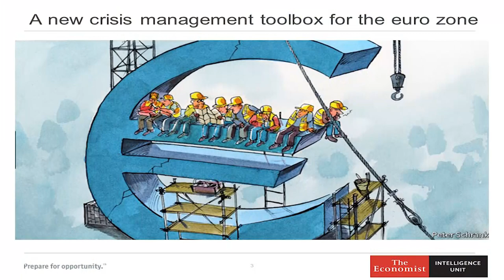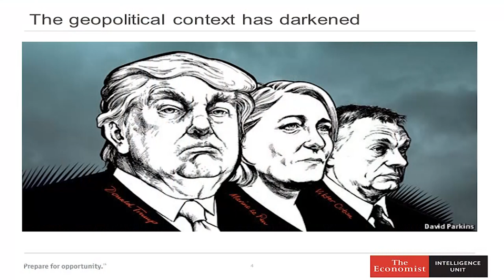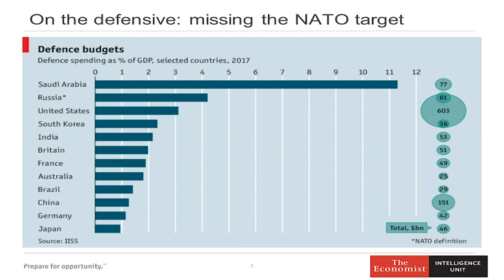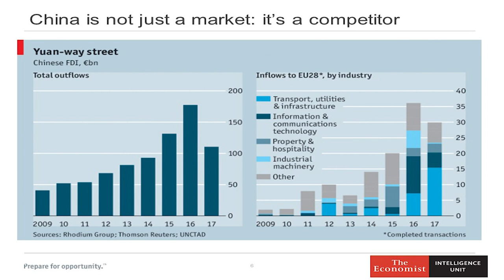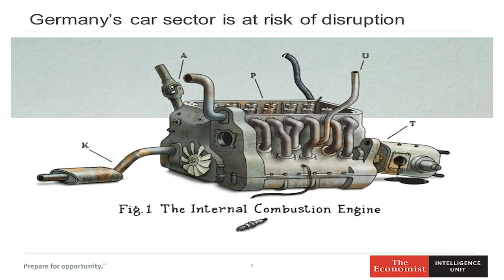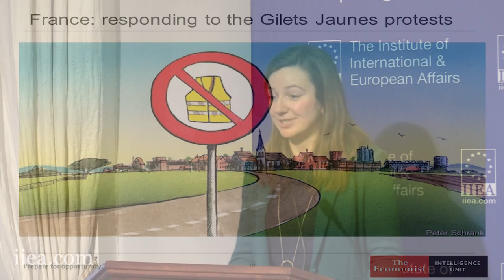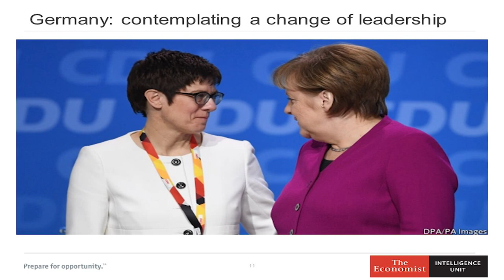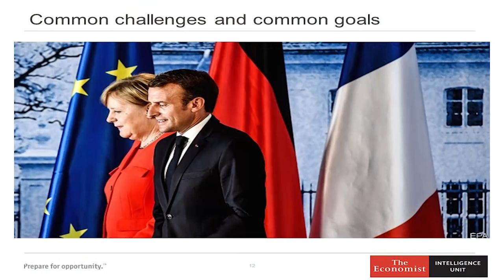Emily Mansfield - The Long and Winding Road: Franco-German Relations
In her keynote address, Emily Mansfield explores how far we can expect Franco-German cooperation to go, in the context of the Gilets Jaunes protests and the national debate in France, and Angela Merkel’s last term in Germany. The renewal of a landmark friendship treaty between France and Germany raised hopes of a closer partnership at the heart of the Eurozone. Ms Mansfield argues that on issues such as industrial policy and protectionism, the French and German positions are indeed moving closer together. However, in her view there remains significant differences of opinion on many other questions, from reforming the Eurozone to defence policy.

About the Speaker:

Emily Mansfield is the lead analyst for France and Germany at The Economist Intelligence Unit, covering politics and economics as well as sovereign and operational risk. She is also the Director of the Country Forecast product portfolio, which includes a business environment index for 82 countries and a long-term economic forecast to 2050. Emily Mansfield studied at Birkbeck, University of London and the University of Cambridge.

Filmed on the 22nd of March 2019